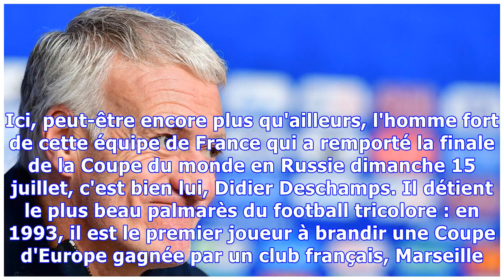Didier Deschamps : la recette du succès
Il est l'homme qui a désormais tout gagné, mais qui en veut toujours plus. À Bayonne, on connaît bien les ambitions de l’enfant du pays. Ici, peut-être encore plus qu'ailleurs, l'homme fort de cette équipe de France qui a remporté la finale de la Coupe du monde en Russie dimanche 15 juillet, c'est bien lui, Didier Deschamps. Il détient le plus beau palmarès du football tricolore : en 1993, il est le premier joueur à brandir une Coupe d'Europe gagnée par un club français, Marseille. Cinq ans plus...